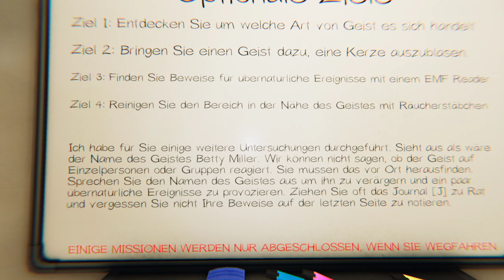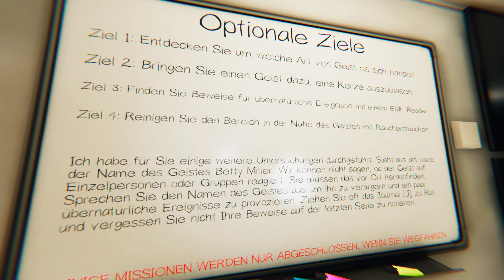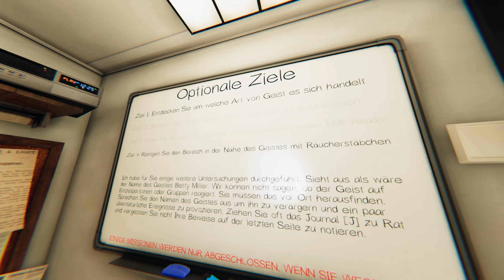PHASMOPHOBIA deutsch | der Geist ist beleidigt & wird sauer 😨😨